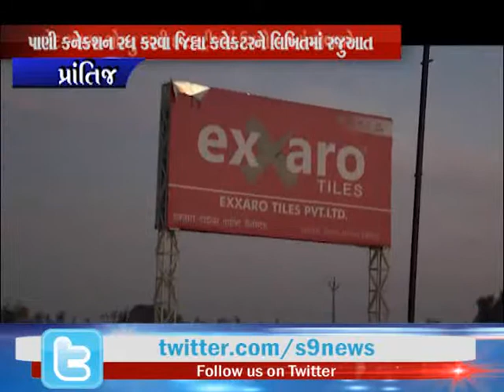Prantij : તલોદ ગામમા બોરનુ પાણી ઇન્ડસ્ટ્રીઝમાં ઉપયોગ થતાં હોબાળો